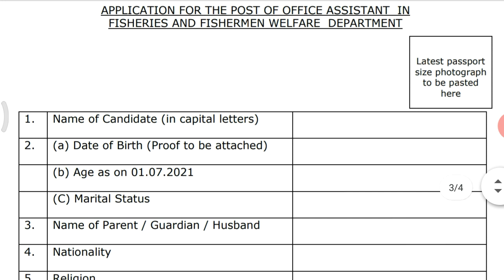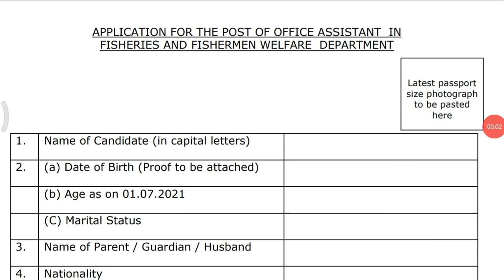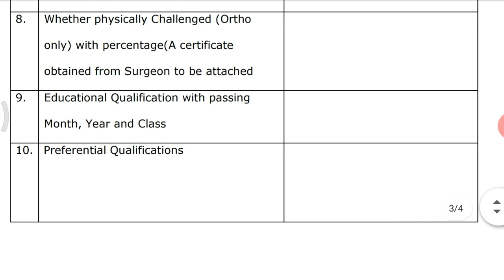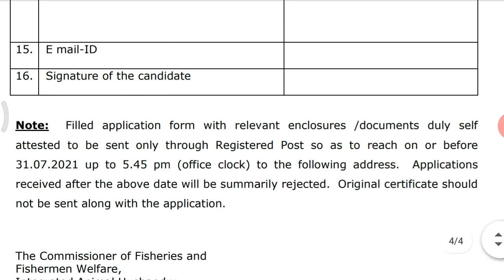நீண்ட நாள் பிறகு 💥தமிழக அரசின் மீன்வள துறையில் நிரந்தர வேலை | office assistant |8th to any degree